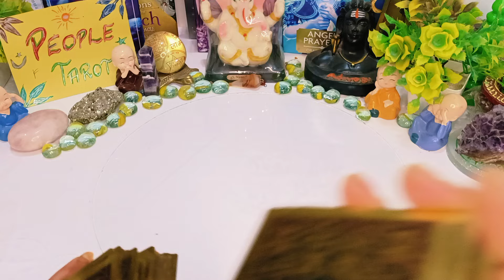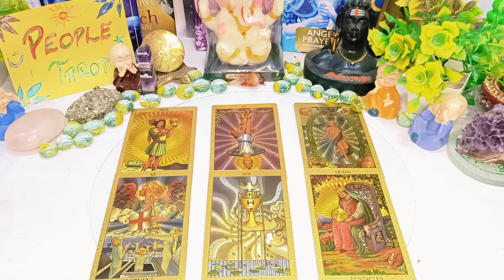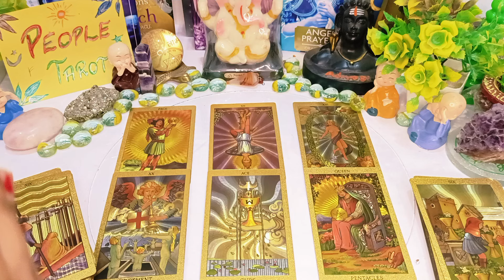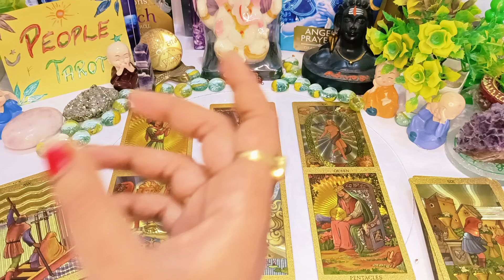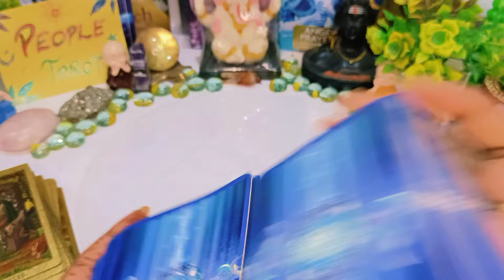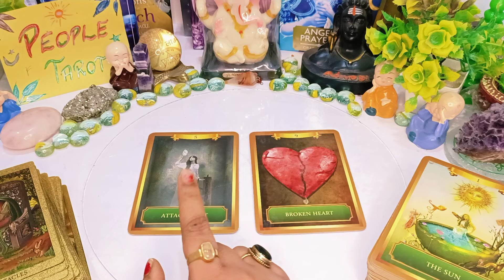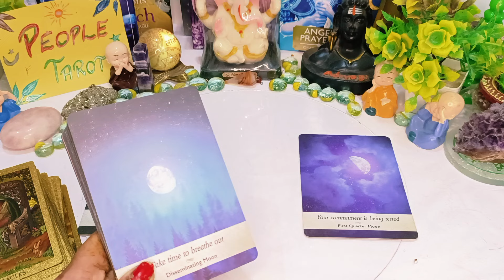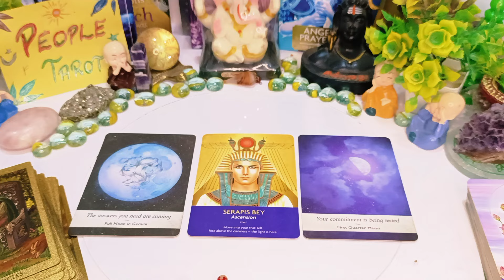🦄🌈CAPRICORN NOVEMBER 2024🥰MAKAR RASHI (मकर राशि) 🌸 NOVEMBER Monthly Prediction | Timeless Tarot 💯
Video Questions:

Capricorn Ascendant
Capricorn Tarot
November
November Month tarot
November Horoscope reading
Kaisa Rahega November month Apke Liye
Capricorn November Month tarot
Capricorn 2024 tarot
Capricorn 2024 tarot reading
Capricorn tarot 2024 Reading
CAPRICORN love tarot 2024
Capricorn 2024
Capricorn 2024 love life
Capricorn 2024 astrology
Capricorn 2024 in hindi
Capricorn 2024 career
मकर टैरो
what is Coming in Your Life tarot
what is coming next in your life tarot
what is coming towards you tarot
love yourself
be happy